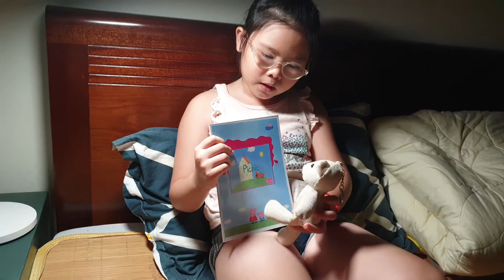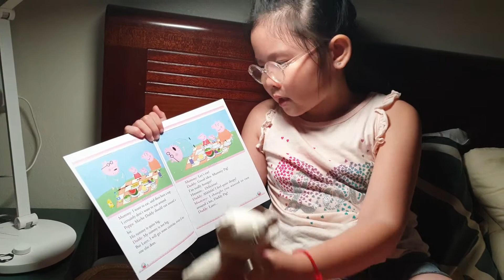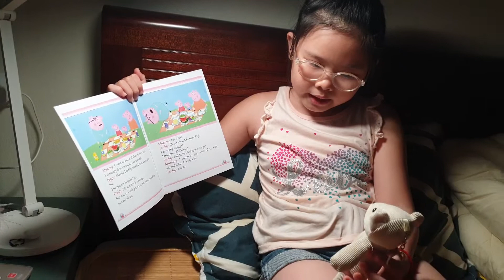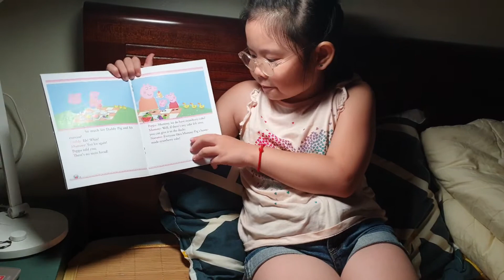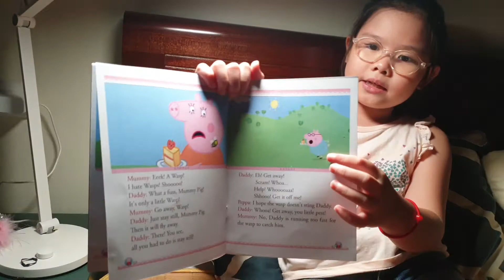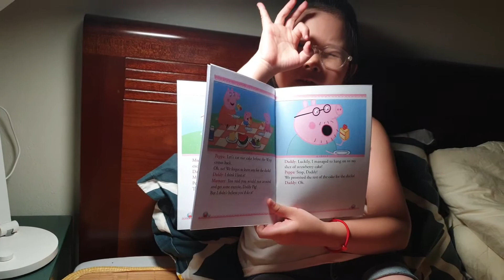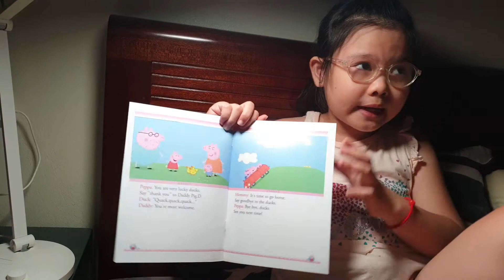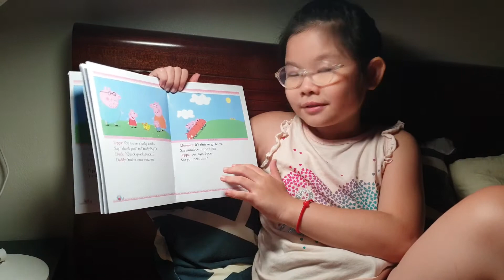Picnic | Peppa Pig | Bedtime Story | Susu's Reading